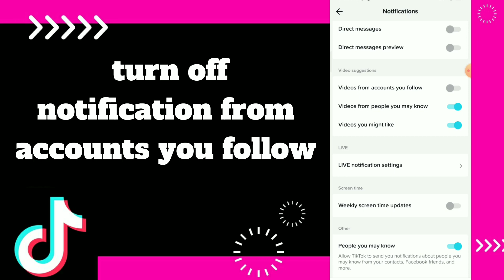How to turn Off notification From Accounts you Follow On tiktok App